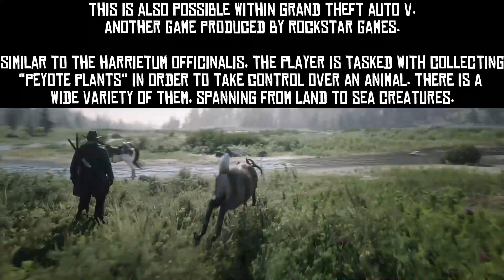Red Dead Online - 5 Harrietum Officinalis Locations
Like Peyote Plants, these can be used to play as an animal within RDO. Here's 5 locations to start you on your way.